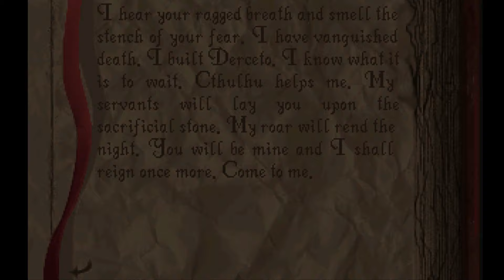Alone in the Dark pt.3